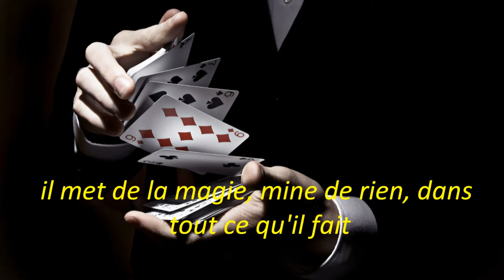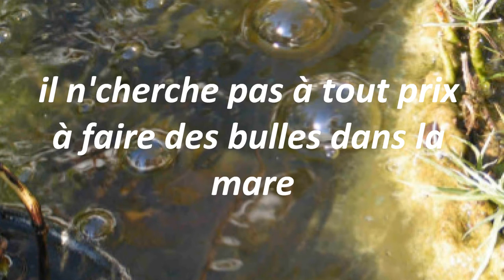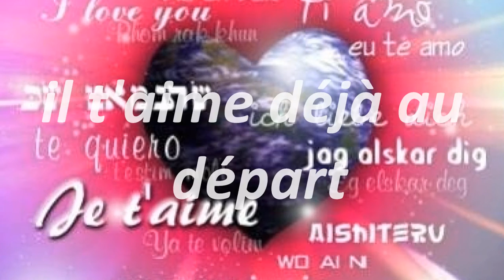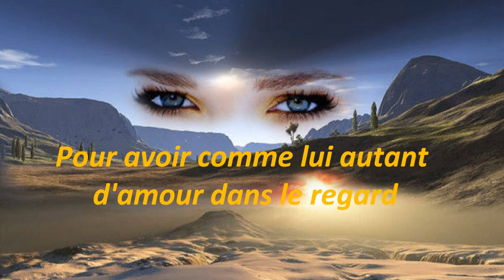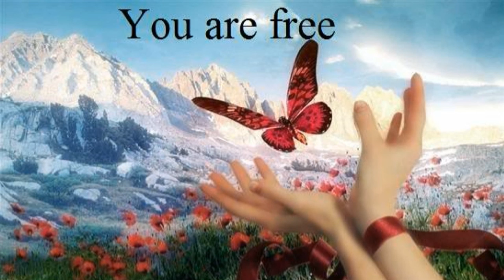il est libre max (cover impro)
petite reprise suite a une impro de cette chanson, faite d'oreilles pour le plaisir de partager la musique

video et musique faite par moi, image prise sur google au hasard de mes recherches, j'espère qu'on ne m'en voudra pas

video et musique  Yves-Robert sur tyros4

j'espère vous aimerez
pour le plaisir de la musique.

small recovery following a improvisation of this song, made of ears for the pleasure of sharing music

video and music made by me. pictures on google image taken at random from my research, I hope they will forgive me

video edit by Yves-Robert (me lol )
music do with tyros 4